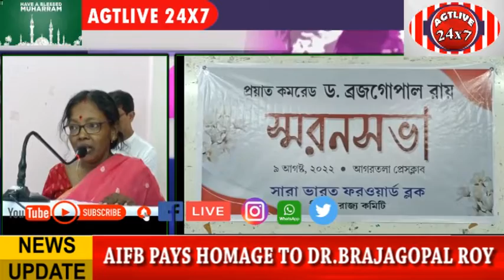HOMAGE TO DR. BRAJAGOPAL ROY, agtlive24x7#, August9#2022